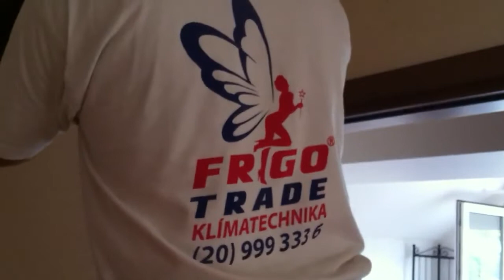Klímaszerelés, falhorony készítése - Szekeres Ferenc klímaszerelő ajánlása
Ismét falhorony készítés, hogy a klímaberendezés csövei rejtve legyenek mindörökre. A munkálatok megkezdése előtt a munkaterületet fólia "fallal" zárjuk le, hogy az esetlegesen elszabaduló porszemek ne vegyék birtokba az egész lakás területét. A berendezések nagy teljesítményű ipari porszívóval működnek, így szinte garantált, hogy minimális porral dolgozunk.